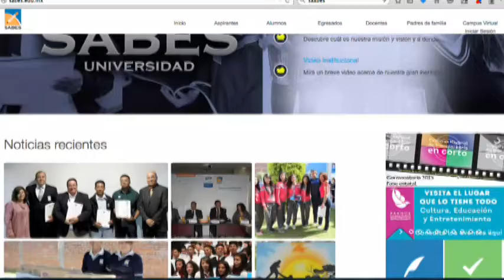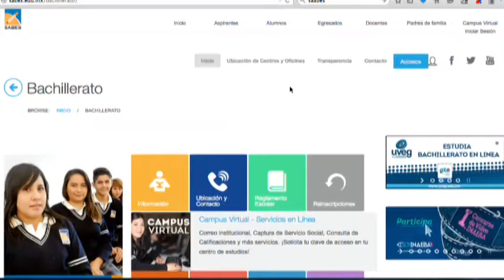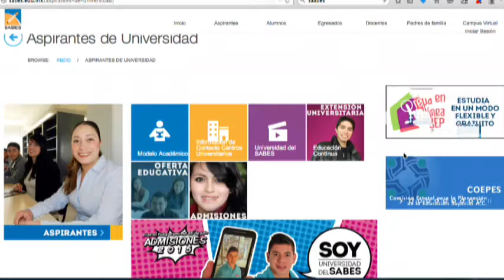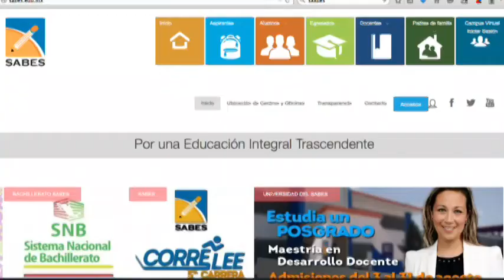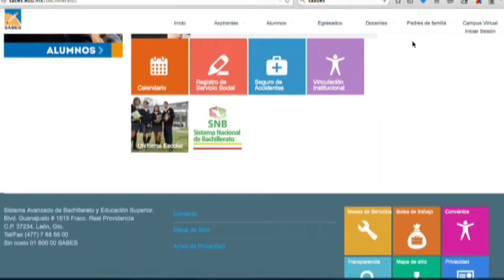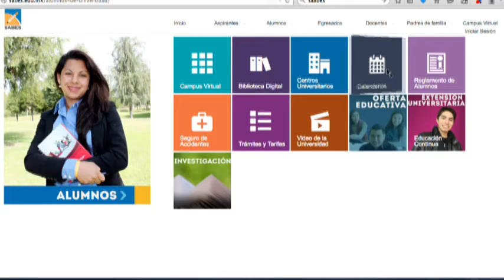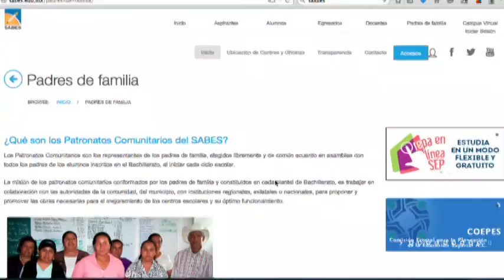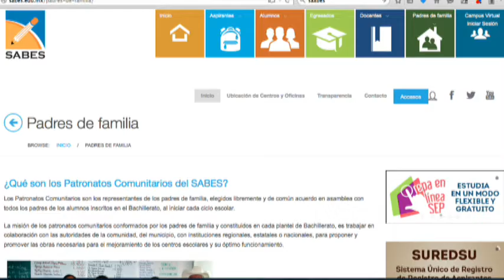Entrevista con Alejandro Carretero, director del Sabes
También nos acompañó el rector del Sabes, Alejandro Carretero, para
enterarnos de las actividades y nuevos retos que enfrenta esta
institución frente al contexto nacional.